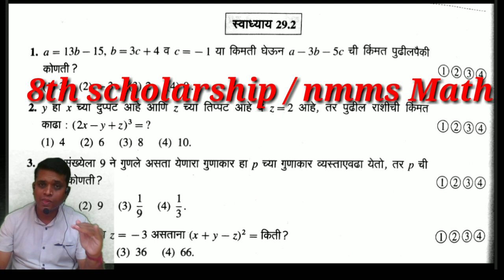class 8 math scholarship exercise 29.2|स्वाध्याय 29.2@DPMathsAcademy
Hello friends,

        या व्हिडिओमध्ये इ.आठवी scholarship परीक्षेसाठी उपयुक्त गणित विषयातील बैजिक राशी  या उपघटकातील  नवनीत books मधील स्वाध्याय 29.2 याचे पूर्ण स्पष्टीकरण बेसिक्ससहीत घेतले आहेत. आशा करतो की scholarship व स्पर्धा परीक्षेचा अभ्यास करताना हा video आपणांस उपयुक्त ठरेल...

स्वाध्याय 27.1(part 02)

स्वाध्याय 26.1(live session video)खालील लिंकवर पहा

आठवी शिष्यवृत्ती गणित स्वाध्याय 1.1 ते सर्व स्वाध्याय video पाहण्यासाठी खालील लिंकवर क्लिक करा..